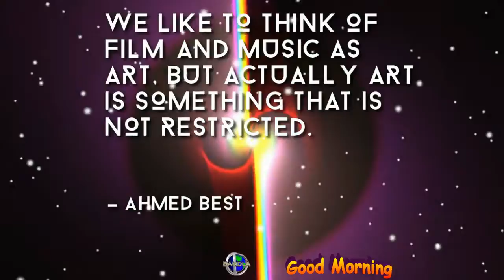We like to think of film and music as art but actually art is something that is not restricted.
We like to think of film and music as art but actually art is something that is not restricted.  - Ahmed Best